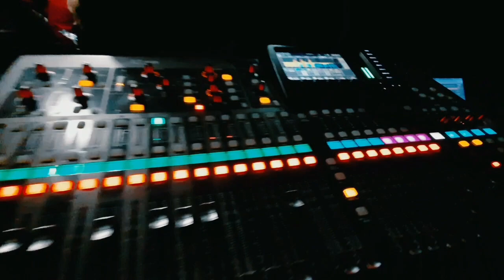portal paraíso al ritmo de los dinos .17 y 18 de septiembre 2021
al ritmo de los dinos de chile en el portal parientita.
saludos a la linda gente